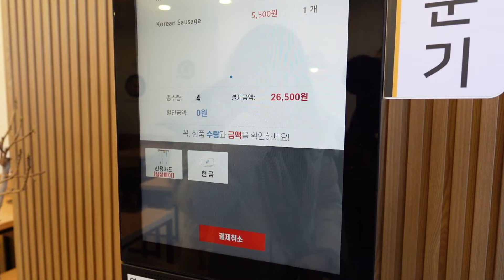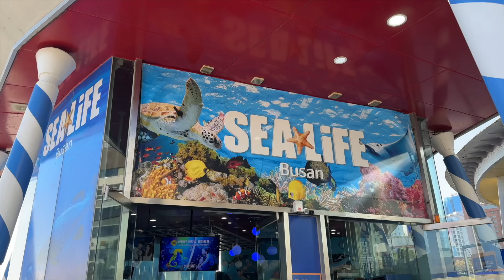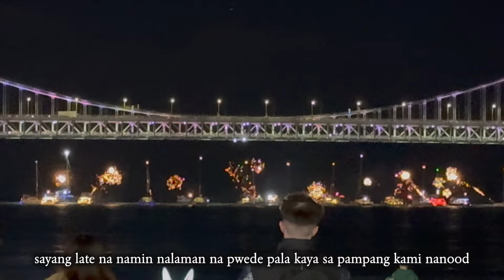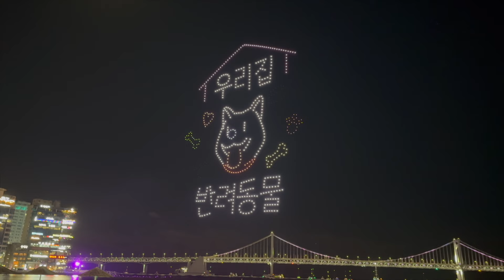Haeundae Beach Drone Show + Aquarium + MORE Busan Food! | Kris Lumagui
Hey there! I'm excited to spill all the beans on our awesome trip to Busan! Buckle up, because I'm about to share cool things we've been up to. Check it out below, and I really hope you find it super helpful and entertaining! 🌟

» Where I buy Gold SKYLOVE.PH GOLD Jewelry Shop

» 00:39 Intro
» 02:08 Lunch
» 04:25 Haeundae Beach
» 06:20 Sea Life
» 10:39 Haeundae Beach Drone Show

I’m Mommy Kris! A mommy vlogger who advocates self-love! I create content related to beauty, makeup, skincare, and other topics related when it comes to being a Nanay!

v l o g g i n g
» We edit using Adobe Premiere Pro and Filmora